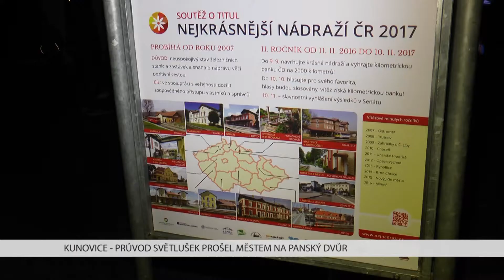TVS: Kunovice - Světlušky prošly městem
Každoročně v předvečer státního svátku Dne boje za svobodu a demokracii se Kunovice rozzáří jasem lampiónů. Také letos se děti z obou zdejších základních škol i školy mateřské vydaly hned po setmění do světelného průvodu.